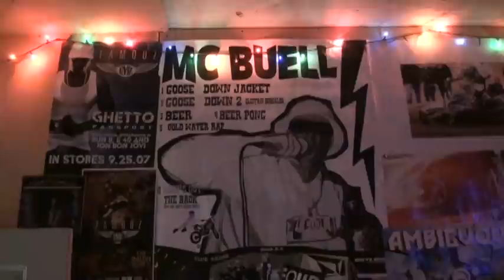Ukulele - All Keshia Wants...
Willz and Corona in the Ribsy's Nickel rehearsal room.
All Keshia Wants ...